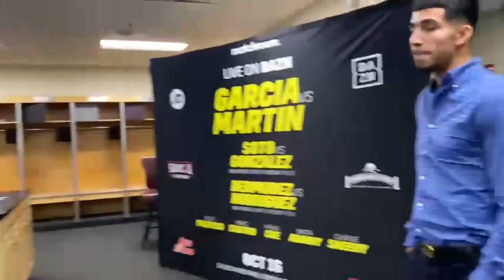Marc Castro before his fight in Fresno in the locker room